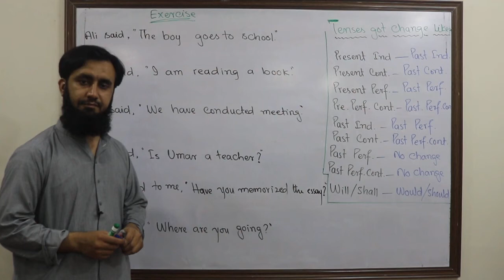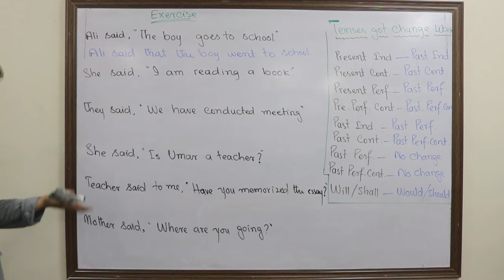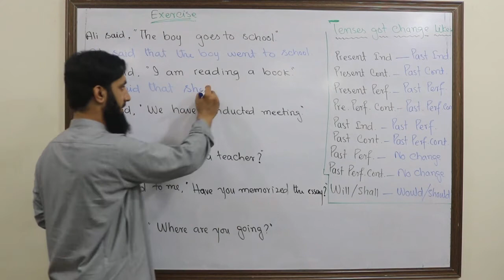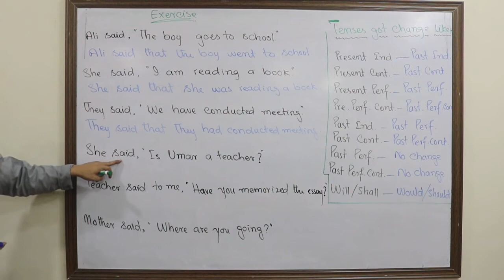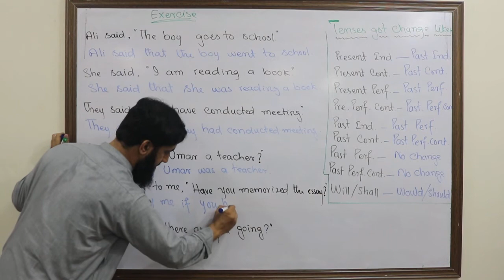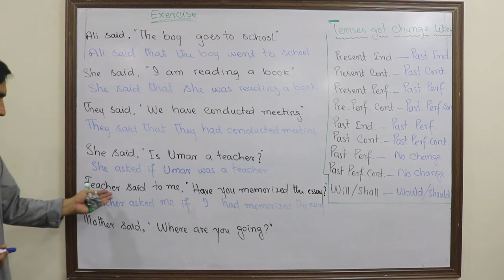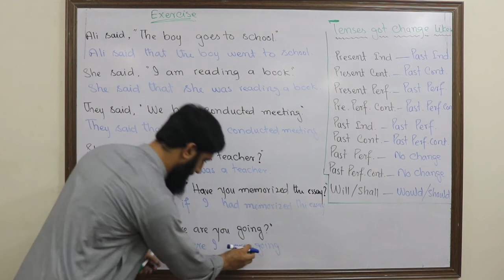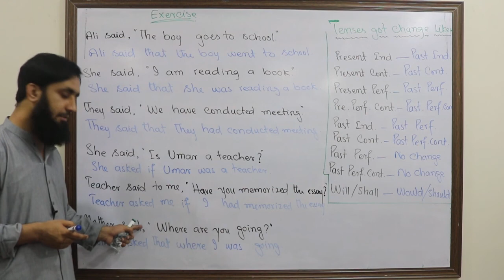Exercise practice of Narrations along with examples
Suvastu School of Nursing and Health Sciences , English,  Exercise practice of Narrations along with examples in continuation to
Narrations (Continued) Rules and Use of tenses to convert direct to indirect speech